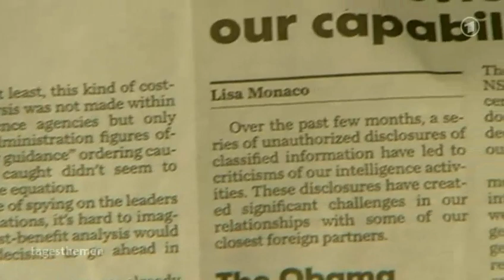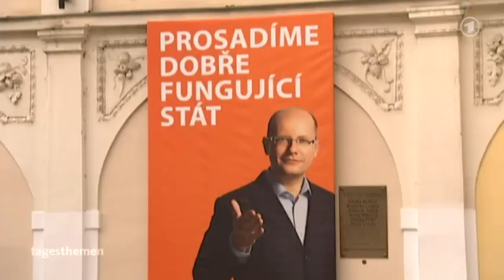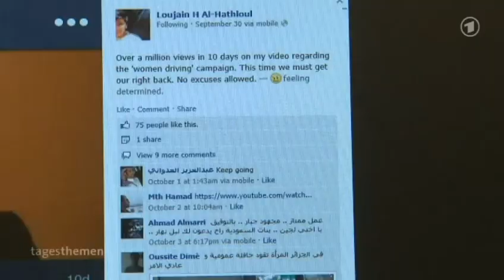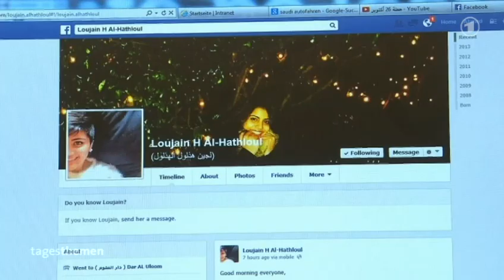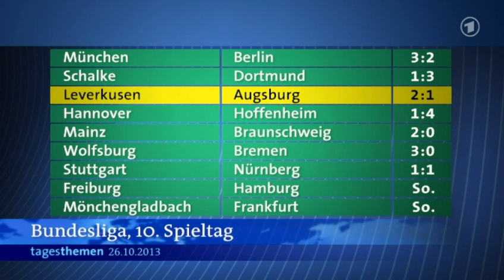tagesthemen 21:45 Uhr, 26.10.2013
Themen der Sendung: Proteste gegen NSA-Überwachung in den USA, Parlamentswahl in Tschechien, Weitere Meldungen im Überblick, Kampagne gegen Frauen-Fahrverbot Saudi-Arabien, Die Sportergebnisse vom Samstag, Das Wetter